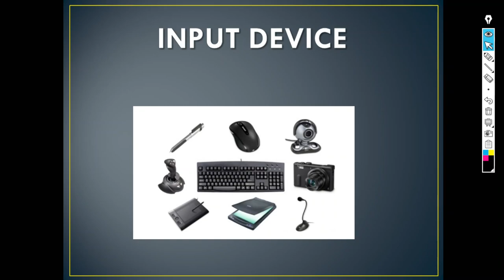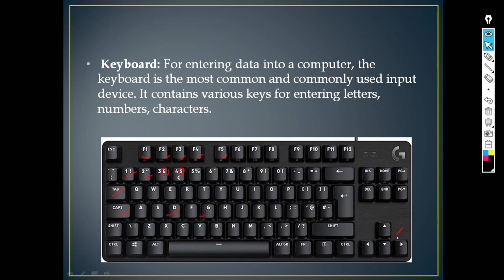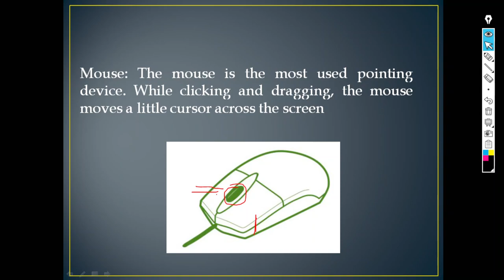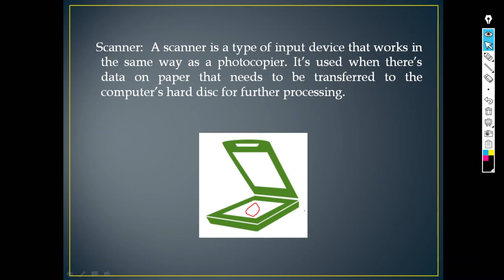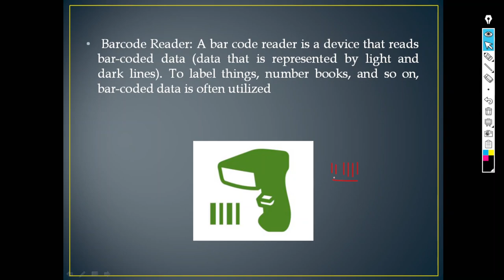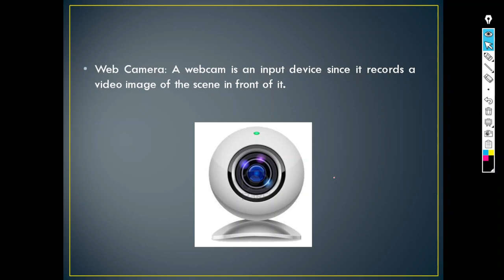Input Device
Welcome to SolutionsDotNet In this comprehensive video, we dive deep into the fascinating world of input devices, exploring everything from high-performance mechanical keyboards to precision gaming mice. Whether you're a tech enthusiast, gamer, or simply curious about the tools you use every day, this video has something for you.

💬 Got questions or want to share your input device experiences?